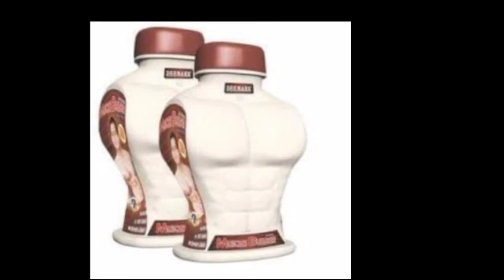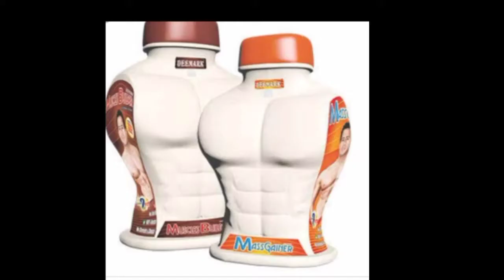Muscleblaze Mass Gainer XXL Review,uses, side effects,Deemark Mass Gainer Review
deemark mass gainer muscle builder ke bare mein Jane Se video mein complete

muscle building supplements
best muscle gainer supplement
 best weight gain supplements for men
 muscle growth supplements for men
 mass gainer before and after
 muscleblaze mass gainer xxl result